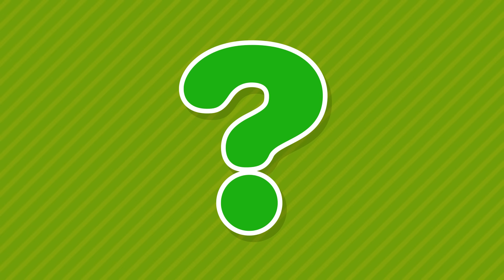A Bañar a los Amigos de Plim Plim | Jugando Con Agua y Jabón #2 | Juegos y Canciones Infantiles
Amigos! La higiene personal es muy importante, juguemos mientras nos bañamos, es super divertido!

¡Siguenos!

plimplim alavarselasmanos aguayjabon © El Payaso Plim Plim® Plim Plim ® - Logos, capítulos, canciones y juegos son una propiedad intelectual, industrial y marcas registradas de Kids Magic LLC, 2023